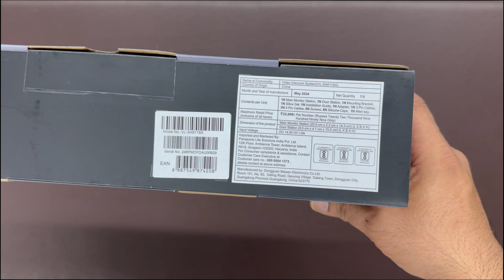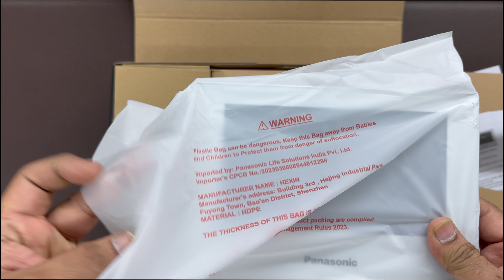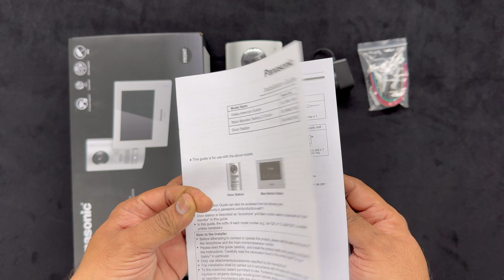Panasonic VL-SA611SX Hybrid Video Door Phone Kit + Mobile Apps Access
Panasonic VL-SA611SX Hybrid Video Door Phone Kit with Mobile Application Access Lowest Price
Key Features
Handsfree Video Intercom
7-inch Wide Color Screen
High-Definition Door Camera with 2MP Resolution
Room to room intercom & Call Transfer Function Support.
Multi Indoor (4) & Outdoor (2) Units Supported
Weatherproof with IP65 Rating
Vandal proof with IK08 Rating
Color Night Vision with White LED
100 Image storage with built-in memory SD Card Support up 256 GB enables video recording function
Electric Lock Integration
Wi-Fi support* (2.4 GHz Only)
IP CCTV Camera Integration through Wi-Fi.
Motion Detection/Tamper Alerts from door station (outdoor unit).
Home/Away/Sleep Modes
Mobile App Access for iOS & Android (Panasonic SmartWiFi)
Adjustable Camera Angle through Joystick.